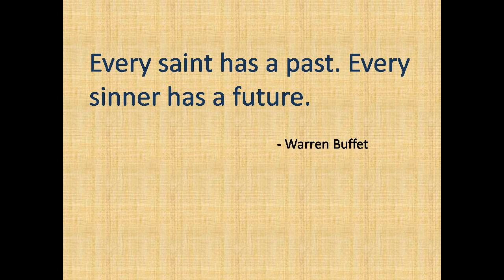Best inspirational and motivational quotes 8